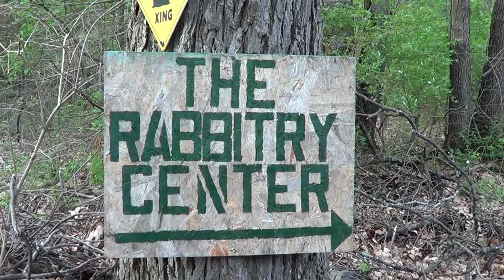4 Big Reasons I Have Rabbits/How Rabbit Farming Started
CHECK OUT THE RABBITRY CENTER STOREFRONT
TABLE OF CONTENTS:
0:19 REASON #1
5:10 REASON #2
6:58 REASON #3
10:27 REASON #4
ABOUT THIS VIDEO:
Here's a little on why I recommend rabbits to all meat eaters.   I also talk a little about how farming rabbits started. I hope you enjoy it.

THE RABBITRY CENTER T-SHIRTS AND EXTRAS:
If you love our videos and would like to do

All your shopping will benefit us.
This is at no cost to you

Thank you for helping our channel grow. _________________________________________________________________________________
If you'd like to show your appreciation and donate to The Rabbitry Center